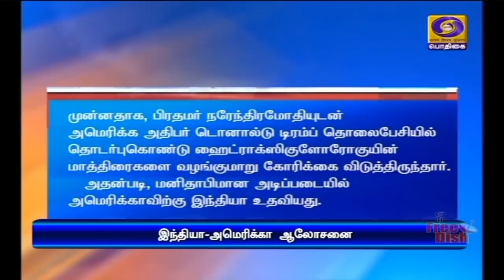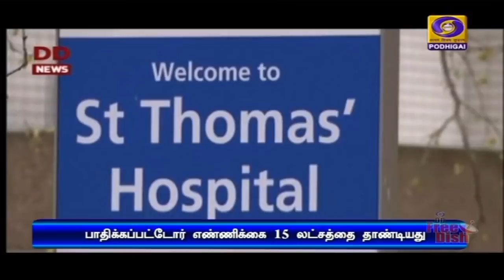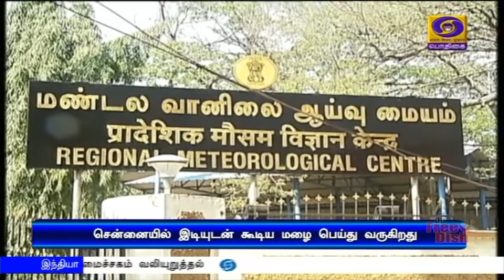பொதிகை மாலை 5.00மணி செய்திகள் [09.04.2020]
1)  கொரோனா தொற்றை எதிர்கொள்வதில் மனித குலத்திற்குத் தேவையான அனைத்து உதவிகளையும் இந்தியா வழங்கும் - பிரதமர் நரேந்திர மோதி.

2)  விவசாயிகளுக்கான நிவாரண நடவடிக்கைகள் -  மாநில வேளாண் துறை அமைச்சர்களுடன் மத்திய அமைச்சர் நரேந்திர சிங் தோமர் ஆலோசனை.

3)  நாடு முழுவதும் ஒரேநாளில் 549 பேருக்கு புதிதாக கொரோனா தொற்று உறுதி செய்யப்பட்டது - மத்திய அரசு தகவல்.

4)  ஊரடங்கு எதிரொலி:  நாடு முழுவதும் பெட்ரோல், டீசல் பயன்பாடு வெகுவாகக் குறைந்தது.

5)  கொரோனா தொற்றை விரைவில் கண்டறிவதற்கான ரேபிட் டெஸ்ட் கிட் சாதனங்கள் இன்றிரவு  வந்துசேரும்
**  தமிழகத்தில் கொரோனா பாதிப்பு மூன்றாம் நிலைக்கு செல்லக்கூடிய அபாயம் இருப்பதாகவும் முதலமைச்சர் எடப்பாடி பழனிசாமி பேட்டி.

6)  ஊரடங்கால்,  விவசாயிகள் பாதிக்கப்படாத வகையில் விளைபொருட்களை நேரடியாக கொள்முதல் செய்யலாம் -  மாநில அரசுக்கு சென்னை உயர்நீதிமன்றம் அறிவுறுத்தல்.